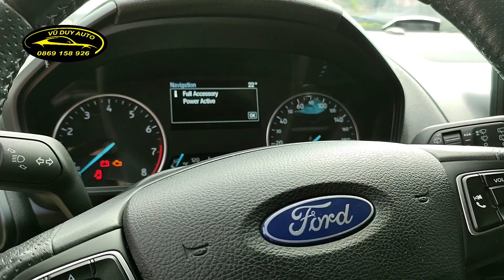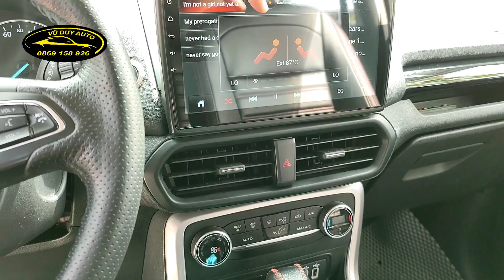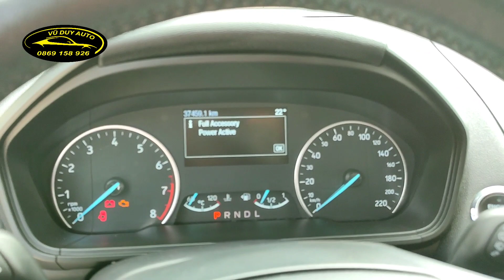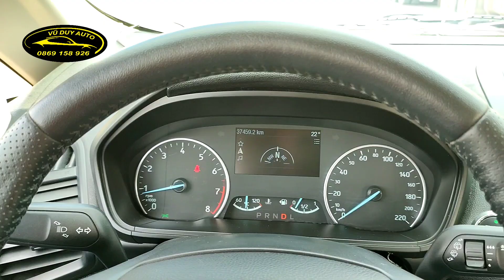Ford Ecosport 2018 bản full titanium độ nhiều đồ chơi + cam 360° hàng đẹp về đi tết/ 0869158926